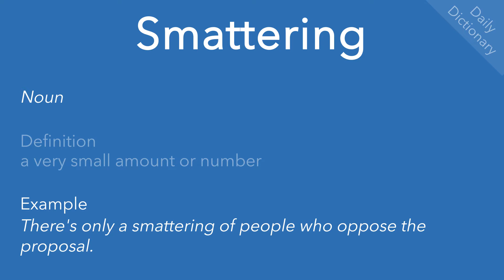Smattering (Daily Dictionary)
Definition(s), example(s) and pronunciation of ‘smattering’.